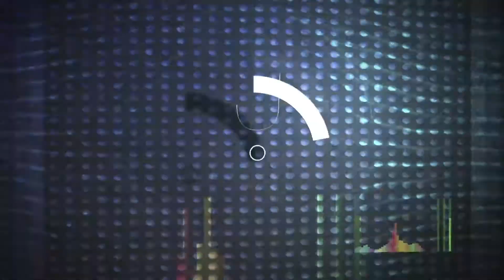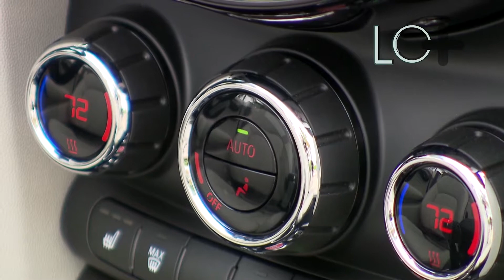La Ultima Edición del Mini Cabrio